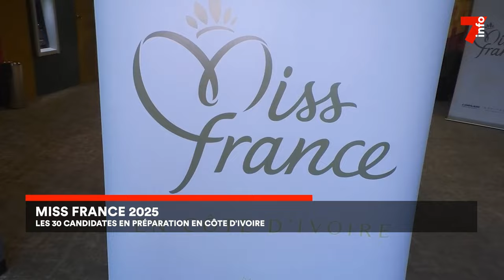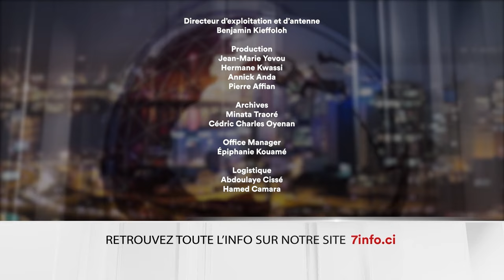Le 7 minutes du 18 novembre 2024 (édition du 19H)